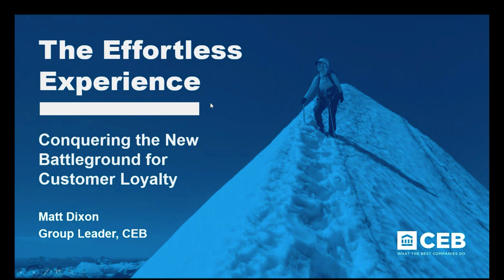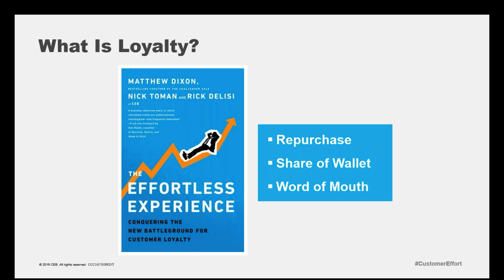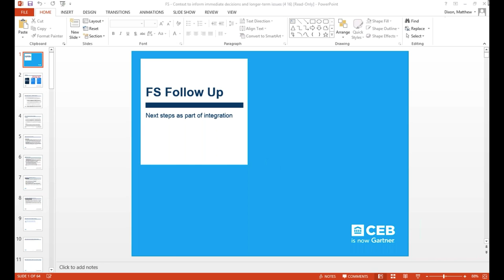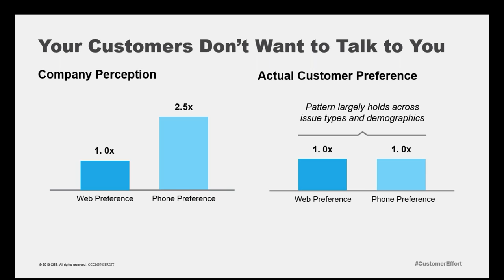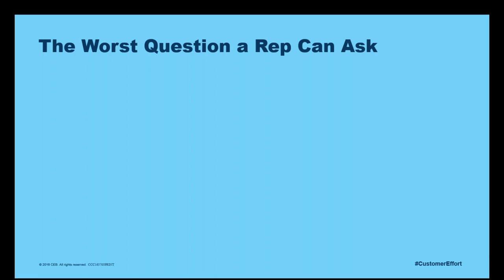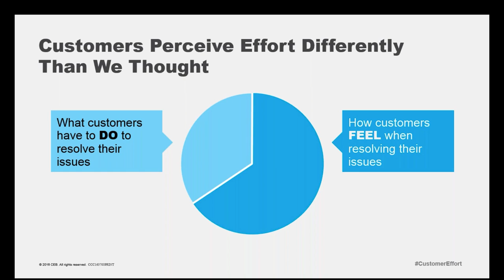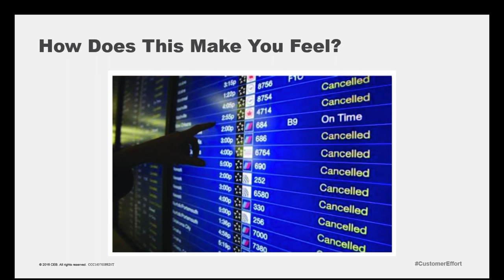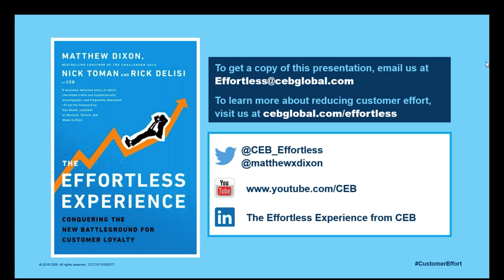The Effortless Experience: Conquering the New Battleground for Customer Loyalty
Matt Dixon, the author of The Effortless Experience, will take you on a journey deep inside the customer experience to reveal what really makes customers loyal—and disloyal. He lays out key pillars of a low-effort customer experience, along the way delivering robust data, shocking insights and profiles of companies that are already using these with great results.

Customer effort is an excellent indicator of customer retention and revenue growth. View this webinar to learn how leading companies re-frame customer success strategies by:

■  Measuring customer effort
■  Identifying issues and prioritizing customer service investments
■  Creating a low-effort environment
■  Managing self-service and multi-channel service